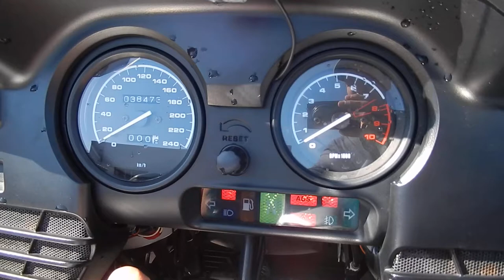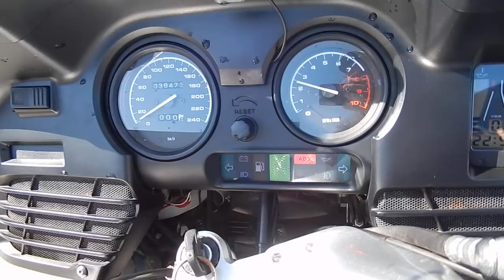No B7023 BMW R1150RT